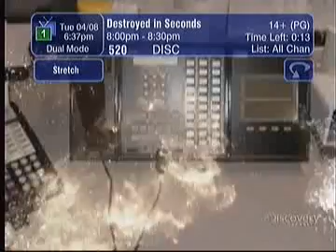Fwd: bad dozer